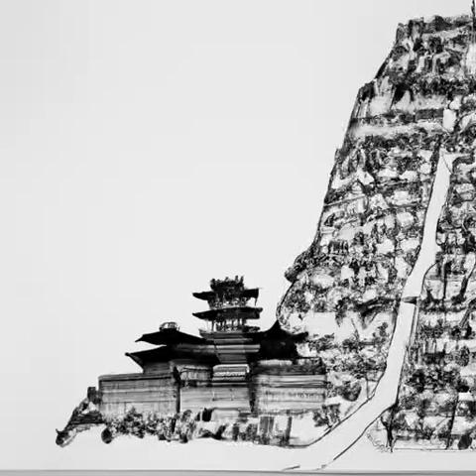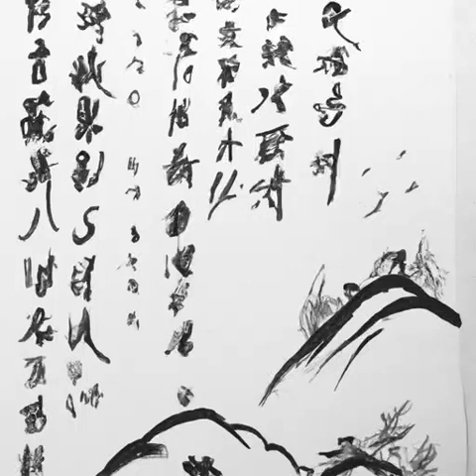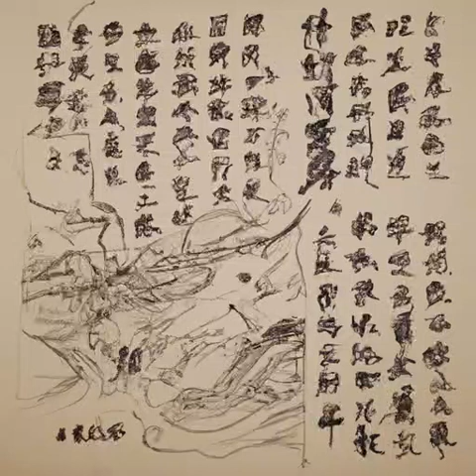第九十四章 顺德到了（第五卷 京华江南《庆余年》）